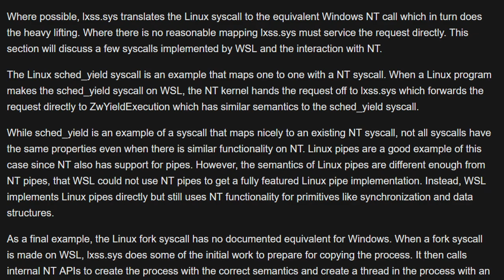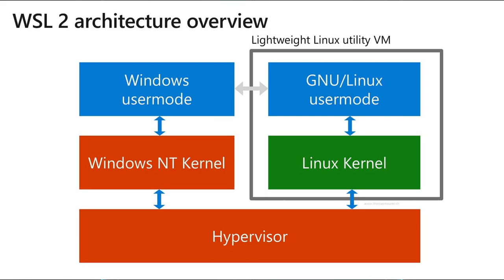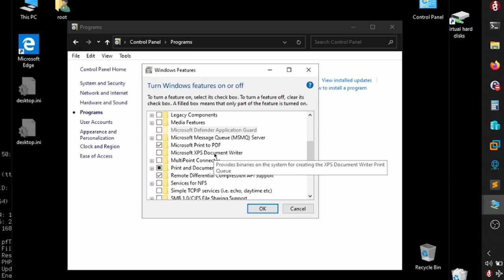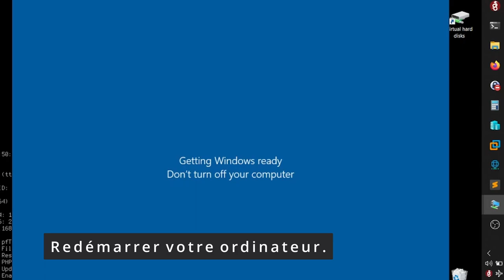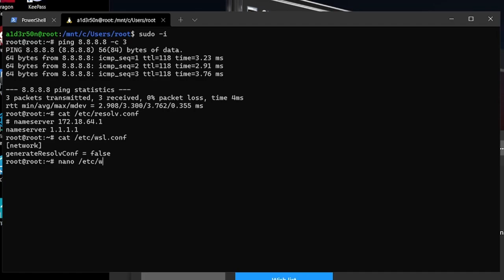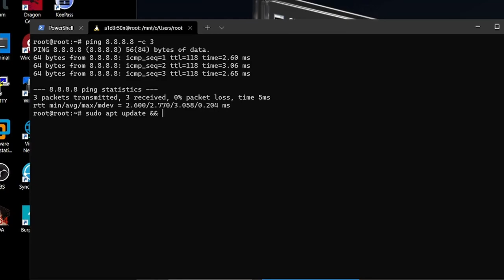WSL (Windows Subsystem for Linux) C'EST QUOI ?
👉 Bonjour à tous c'est Kratos, aujourd'hui, nous allons parler de WSL et WSL 2 (Windows Subsystem for Linux). Le sous-système Windows pour Linux (WSL) est une fonctionnalité de Windows 10 qui vous permet, entre autres, d’exécuter des outils en ligne de commande Linux natifs directement sur Windows, en même temps que vos applications et votre bureau Windows traditionnels. Mais nous allons en parler plus détail dans cette vidéo, comment ça marche ? Quelle est la différence entre WSL 1 et WSL 2, comment l'installer, comment accéder à Internet, etc., sur ce, je vous souhaite un bon visionnage

👉 Dons- BTC :3E9dwewpAgf46RgGFNhoQbT9ZxZW4QkzcD

- Monero :84LEDrBRxKMQoumVaX55SBBY1Jxs6APXtEiexAodERTVdtiqgTRWwRmLbwEftDmaDEBs5jB3XYS4CQDZpm6a17nVHcbb7cR
- Cardano/ADA :DdzFFzCqrhsshgtia4gCESbDmMWgTof1BwaScBKeppw8sxcfAKc66pS2A5sVtWPxuvB32aS2eqU9HQoeng9EDPTVxtps4GVghMNFJ85n
- Ethereum :0x133b51a55d4df12a474da4ff7073b2fcebcc1aa9

Chapitres :
00:00 - Introduction
00:10 - WSL, c'est quoi ?
01:01 - WSL 2, c'est quoi, quelles différences ?
02:35 - Comment installer WSL 2 (et Debian)
04:00 - Comment avoir accès à Internet
05:24 - Conclusion
05:41 - Fin